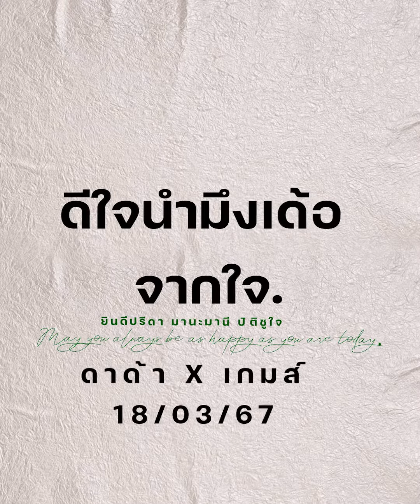ดาด้า X เกมส์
เพื่อนแต่งงาน ”ส่วนเราเมา“